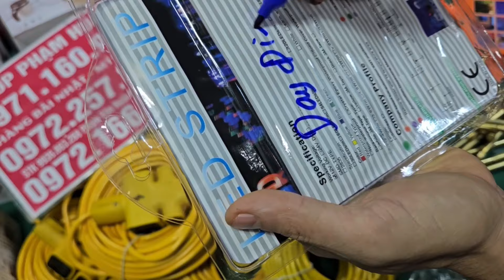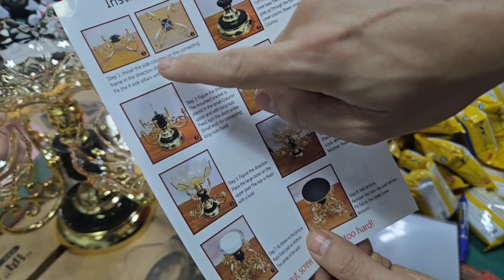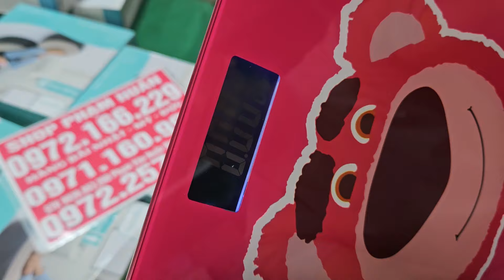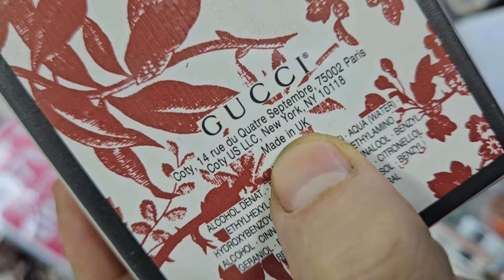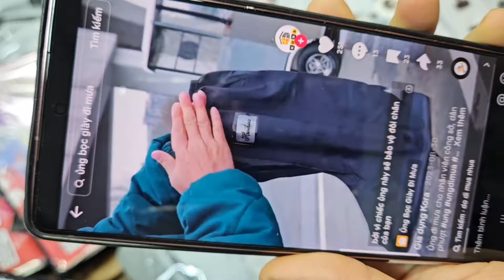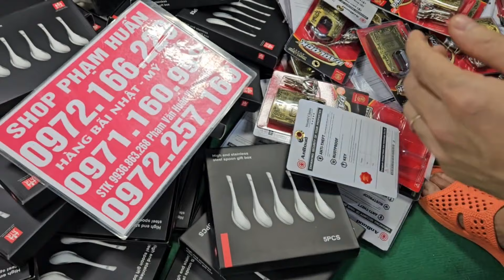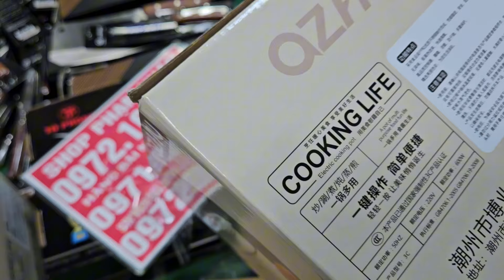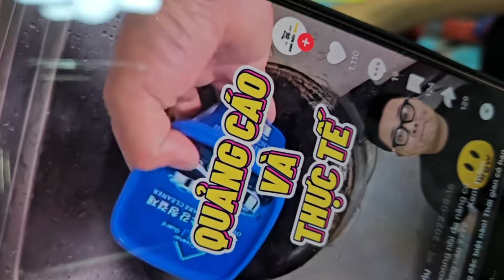lô dây điện nhật bãi